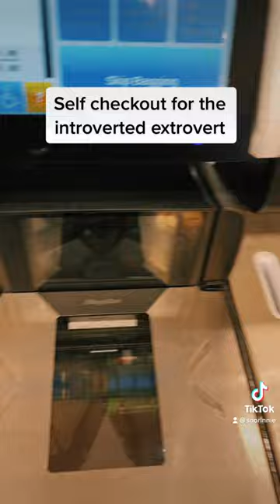PART 1 OF MAKING A SINGLE BAGEL